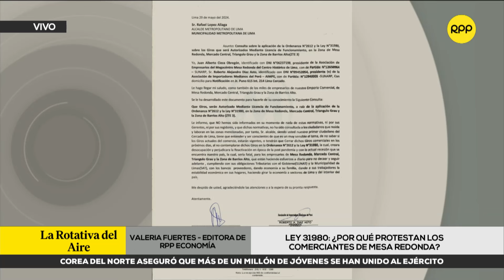¿Por qué protestan los comerciantes de Mesa Redonda? ROTATIVARPP | SEGMENTO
La Ley 31980, publicada en enero, busca regular el comercio en el Centro Histórico de Lima, pero ha generado protestas entre los comerciantes de Mesa Redonda debido a la falta de claridad sobre las licencias y giros de negocio permitidos. Los comerciantes temen que la ley afecte su actividad económica, que da empleo a miles de personas y es vital para la economía local.